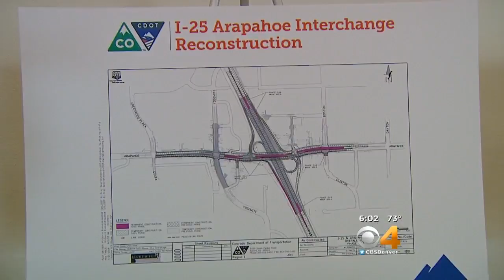I-25 & Arapahoe Improvements Cost $66 Million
Increased traffic causing congestion.